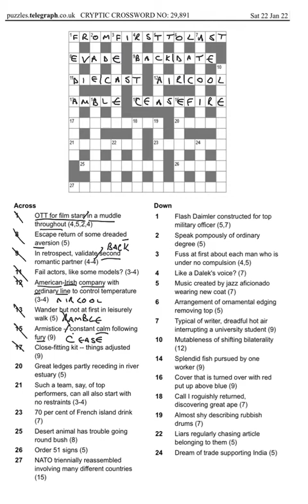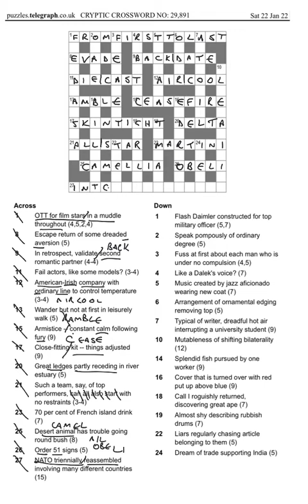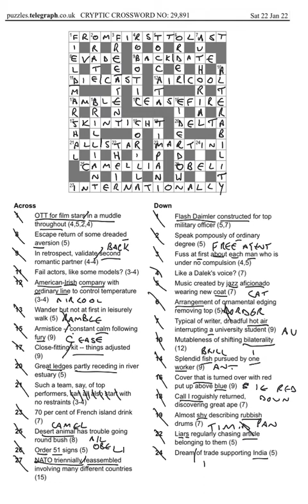Daily telegraph prize crossword 29891 answers and walkthrough Sat 22nd Jan 2022.mp4